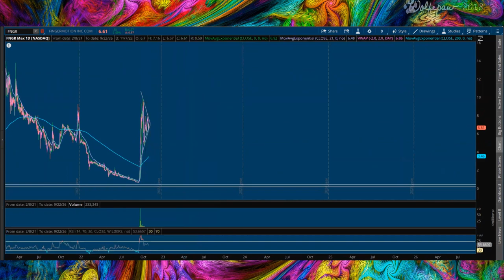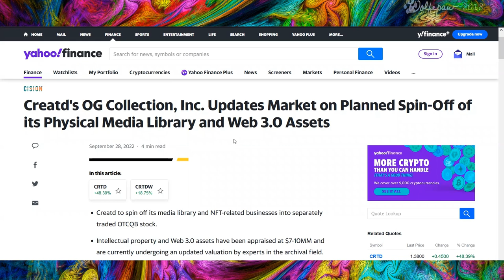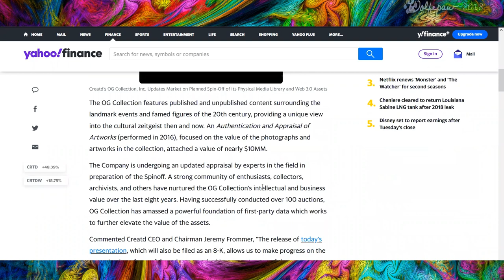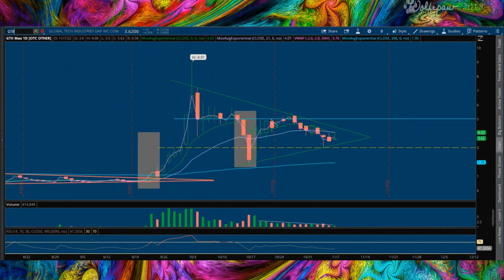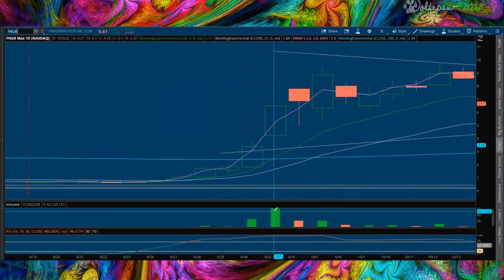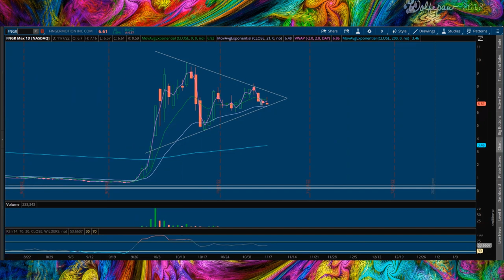SMALL CAP STOCKS ARE HOT AND READY TO RUN!!!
SMALL CAPS, PENNY STOCKS ARE BACK! Algorithms Are Pointing to Low Float, Beat Down Securities; That Have Been Naked Shorted to Oblivion!
crtd gtii fngr mmat mmtlp wlan dbmm To Name a Few...

This is Incredible Because Smart Money (Hedge Funds) Have Been Destroyed By Their Long Positions in Blue Chips, Tech Stocks. The Only Way to Mitigate Losses is Going Short on Options. But They Are Only Using That as a Hedge on Their Long Positions.

Where Can Retail & Institutions Get The Most Bang For Their Buck, The Most Purchasing Power? LOW FLOAT PENNY STOCKS! You Cant Run a Blue Chip Up 1-2000% in a Few Weeks. Even 2-500% NO WAY!
Also You Cant Buy 1 Million Shares of Tesla, No Body Can Afford it, But You Certainly Can if The Stock is .04 or Double Zeros...

Clearly We Are Witnessing a Change in Sentiment. Big Funds Need to Gain Back Losses Over This Past Year & See Retail Eating Up The Dips on These Blown Out Stocks. Why Not Go Long With Them, The Past 12-18 Months Has Been Way Oversold, There is Only So Much One Can Short.
Example:
$CRTD $9.80 - $0.04
$FNGR $17 - $0.30
$GTII $4.55 - $0.43
These Stocks Are More Valuable to Squeeze Up 10-20 Points Have Funds Turn 10-20 Million 10x (100-200M) Make a Living and a Killing On The Way Up, Then Back Down. Make a Few Flips & Boom, Not So Bad Way to End The Year.

Not Sure of The Psychology of "Midterms" and Pumping The Market, But I Do Know They will Have to Answer to Their Investors, & Recouping as Many Losses as Possible or Trying to Finish Green is IDEAL! Everyone Wants Bonuses & To Get PAID!

LINKS:
Predatory Lending, OTC, Short Squeezes, & More!

Creatd Announces Application for Dual Listing on Blockchain-Powered Securities Exchange, Upstream

Creatd's OG Collection, Inc. Updates Market on Planned Spin-Off of its Physical Media Library and Web 3.0 Assets

I AM NOT A CERTIFIED FINANCIAL ADVISOR AND YOU MUST DO YOUR OWN RESEARCH AND DUE DILIGENCE BEFORE EVER BUYING OR SELLING A STOCK. NEVER TRADE SOLELY BASED ON SOMEONE ELSE'S WORD OR EXPECTATIONS OF A STOCK!